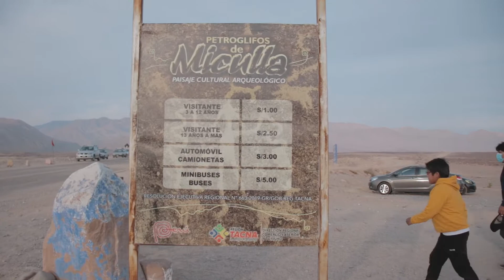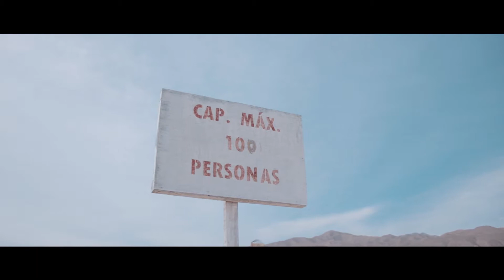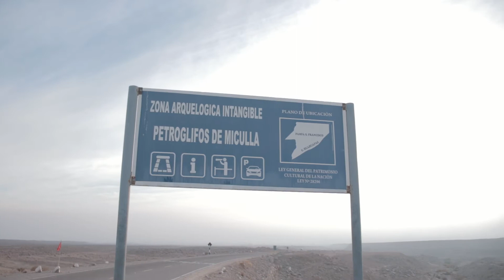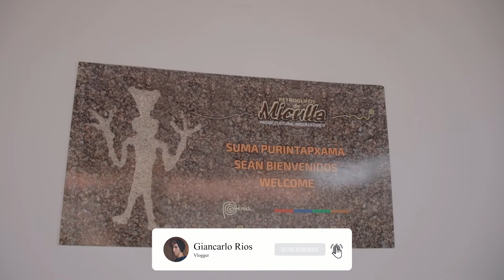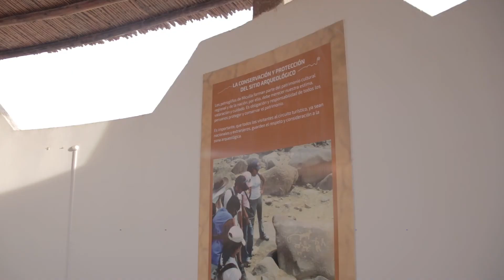ME PERDI EN MEDIO DEL DESIERTO ? | Puente colgante y complejo arqueológico de Miculla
Hola amigos, les comparto este video que se grabó en un pequeña visita que hicimos al complejo arqueológico de miculla y como no al atractivo turístico puente colgante.
 que dimos con un grupo de amigos, si dije datos errados pido las disculpas del caso y si tú puedes complementar la información déjalo en los comentarios ;), espero les guste este video :)

Tomas de drone gracias a :
Instagram de Marcos:  @Marcos Hunder   @marcos_hunder
Instagram Abel: @live_tacna

MUSICA UTILIZADA.